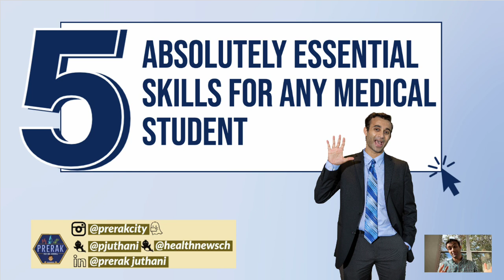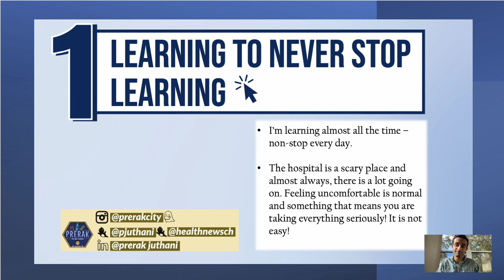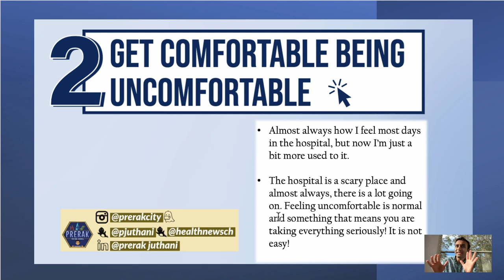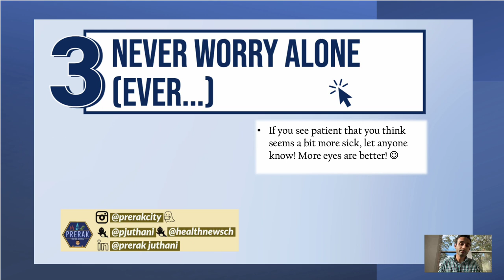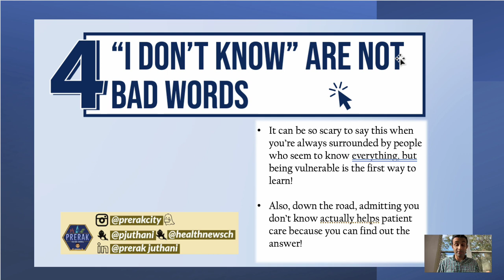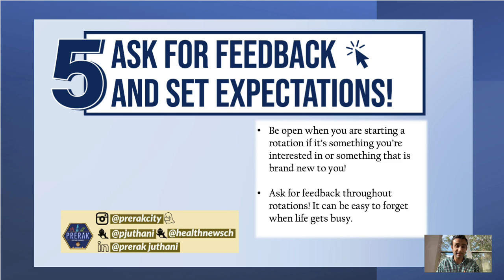5 MUST Know Skills I Learned the Hard Way in Medical School (So You Don't Have To...)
Here are some great tips that I hope can help you thrive in medical school and better prep you for residency:

Commit to Always Learning Forever: "When you commit towards a career in medicine, you will have to study a certain number of years in medical school before you are qualified. Then follows a number of years of residency, and you will still be studying. Even when you qualify, you will have to keep abreast with the latest treatment modalities and medication in your field of practice. You will have to study articles in medical journals and you will have to attend medical congresses. You really owe it to your patients to only offer them the best and latest technologies, and therefore you will have to keep up with the latest developments and information in your field of practice." Source

How to Learn the "Backside" of Being a Doctor: "Note the plural to the word, “jobs.” There are many duties of a physician beyond bedside care. The majority of these duties were not taught to you in medical school and some aren’t even taught to you in residency, at least not formally. Chances are, you won’t be asked to perform these duties as an intern, but be ready to tackle them if you want to be a successful senior resident, chief resident and eventually an attending. As such, getting yourself exposed to these duties as an intern when there are fewer expectations will prepare you for these future tasks.

“Perhaps one of the more important extra duties we perform is clinical patient advocate,” says Jenny, a family medicine hospitalist. “ Every hospital has advocates and customer service, but doctors have the responsibility of being clinical advocates and since we lead direction of care, it’s vitally important we remain our patient’s advocate. Physician-patient partnerships like these will improve overall outcome of care, especially in the outpatient setting where doctors work largely by themselves.”" Source

How to Foster Meaningful Relationships:
Residency is difficult. You will need all the support you can get from those around you. Many residency programs promote good working dynamics among the residents themselves. However, the most commonly overlooked source of support comes from ancillary and support staff. During my residency, I found significant encouragement and mental support from staff such as techs, nurses, and even non-clinical staff such as janitors. They helped me counteract burnout much more than my own program and co-residents. They create a larger sense of belonging than my fellow doctors could do, just because there are many more support staffs than doctors. Oftentimes, a friendly “hello” or smile can counteract stress, feelings of depression, and the possible desire to quit which I felt personally on several occasions." Source: Same as Above

5 SIMPLE Ways to UP Your Anki Game! (EVERYTHING You Need; Strategies for ALL Subjects):

TIME STAMPS:
00:00-00:24 - Overview of this Video

01:10-02:23 - Learning to Never Stop Learning

02:23-04:44 - Get Comfortable Getting Uncomfortable

04:44-06:22 - Never Worry Alone

06:22-08:17 - Get Used to Saying "I Don't Know"

08:17-09:43 - Ask for Feedback and Set Expectations